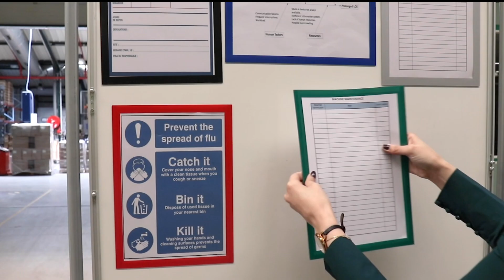Magneto Pro Magnetic Display Frame, A4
The eye-catching Magneto PRO display frames turn your information boards into highly visible and legible sources of information. They are an indispensable tool for TQM, 5S, KAIZEN and LEAN management systems.

Product description:

Standard versions: A4 and A3.
Header versions: A5 long/A4 short - A4 long/A3 short - A3 long/A2 short.
Available in 5 colours: black, grey, blue, red and green.
Anti-glare 250 µ PVC surface for better legibility of document.
1.7 mm thick magnetic strips along edges at the back.
Square corners adapted to magnetic white board displays.

Unique selling points:

Efficient framing of documents.
Can be used in portrait or landscape positions.
Erasable marquers can be used to write extra anotations on the surface.
Thematic display are possible thanks to the coloured frames.
The A4 format only has 3 magnet strips allowing documents to be more easily inserted and removed while almost not lifting the frame at all.

Usage:

On magnetic white boards or any other metallic surface.
In offices, workshops, warehouses, etc., for the LEAN management of your information.

Technical characteristics:

A4 - 250 µ PVC / 3 magnets / outer 230 x 317 mm / inner 200 x 287 mm / for paper size 210 x 297 mm.
A3 - 250 µ PVC / 4 magnets / outer 317 x 440 mm / inner 287 x 410 mm / for paper size 297 x 420 mm.

Packaging:

Bag with barcode label.
Overpackaged in a Kraft box.